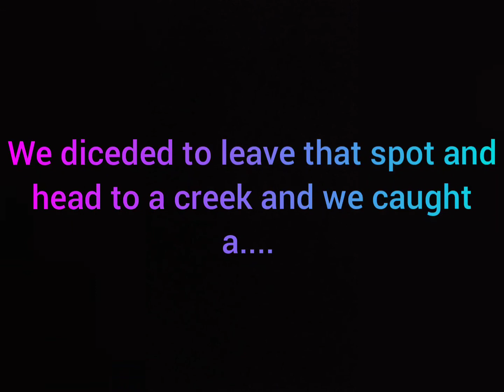Fishing in ultra deep pond for early fall bass and crappie. 40ft deep.